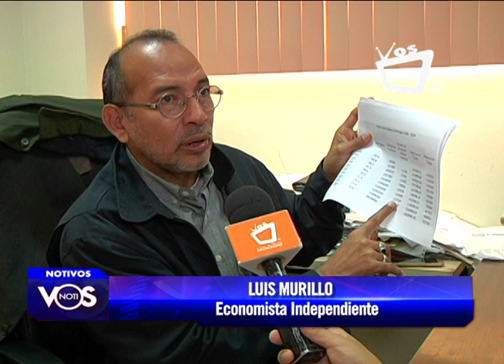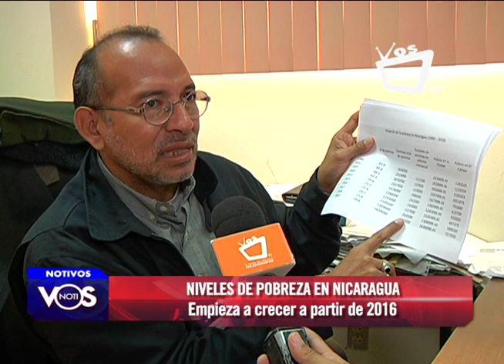Niveles de pobreza en Nicaragua crece a partir de 2016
Datos oficiales indican que en el año de 1998 en Nicaragua existía un total de 47.9% de la población en situación de pobreza, pero que esa cifra empezó a reducirse a un 25.2% en el año 2015 e incremento ya en el año 2016.